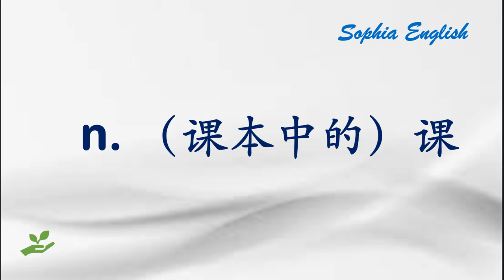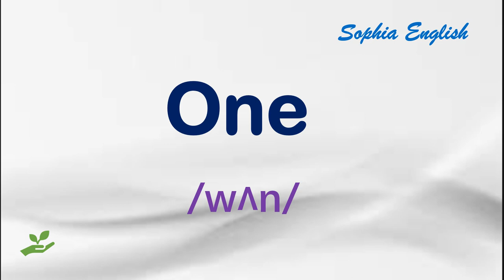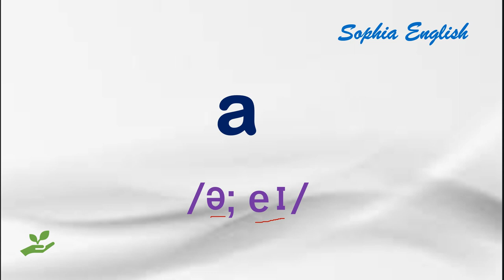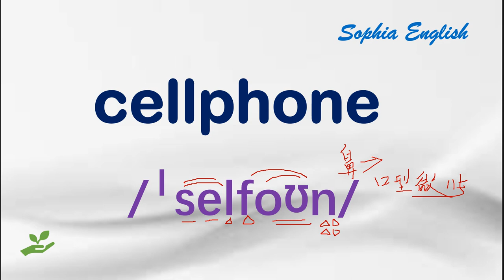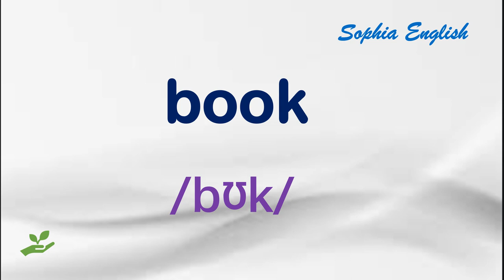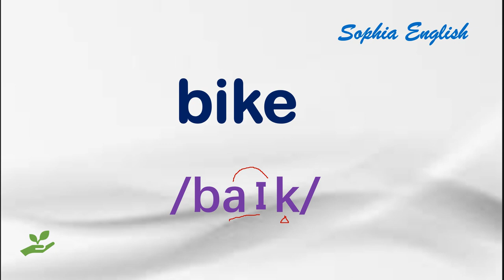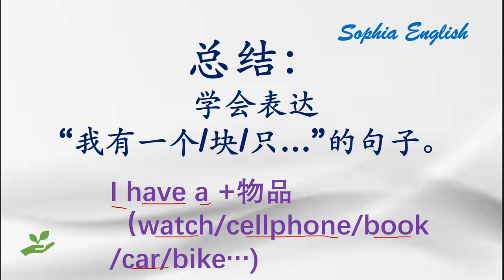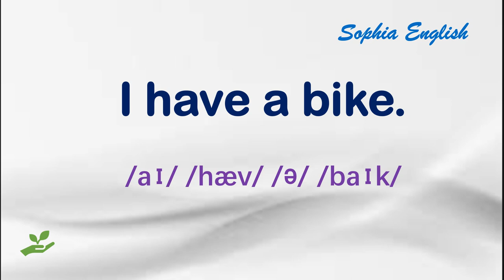零基础英语课程（一级）最有效的英语学习法 Lesson 1. # 09.09.2022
最有效英语学习法 第一课 系列视频，慢速讲解和领读，分享给零基础英语学习爱好者。希望你喜欢，谢谢你！